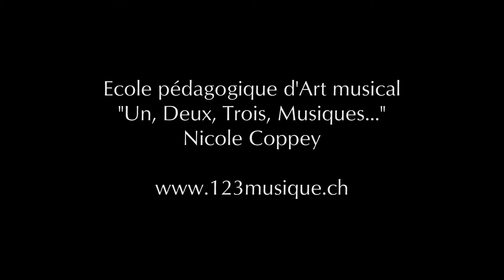Pentatonismes sur FA et improvisations aux percussions - Education musicale Nicole Coppey